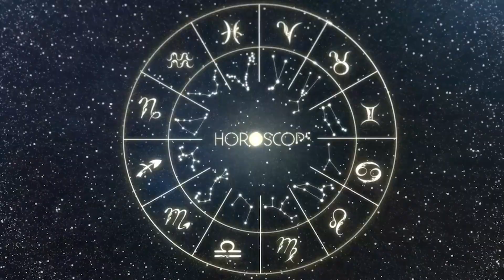Horóscopo do dia CAPRICÓRNIO 04 de Outubro, 2023